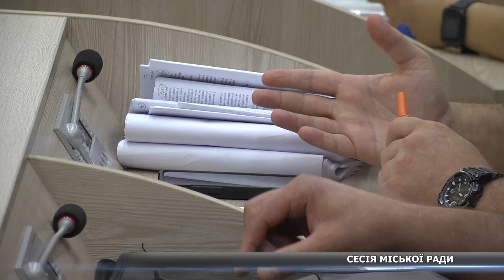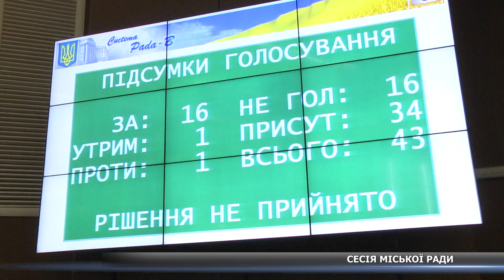42 мільйони для захисників та створення у Сумах військового ліцею: рішення сесії міськради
На сесії Сумської міської ради спрямували 42 мільйони грн. на потреби військових. Також депутати проголосували за створення у Сумах комунального ліцею із посиленою військовою та фізичною підготовкою. Пропозицію перейменувати вулицю 2-гу Харківську на честь Воїнів-Інтернаціоналістів обранці не підтримали.